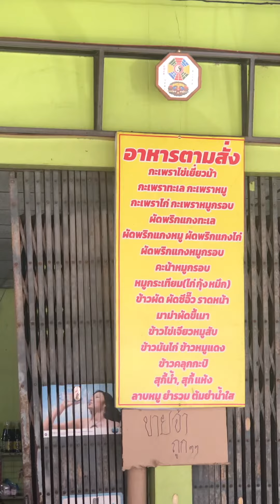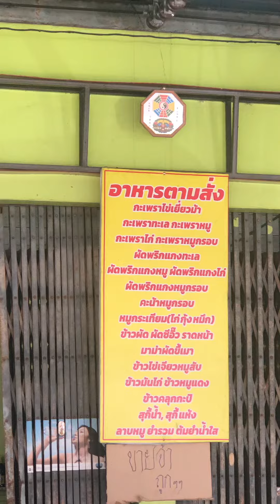มาลองหาอาหารทาน แถวๆ ประแสร์(ระยอง) ซักร้านนึง